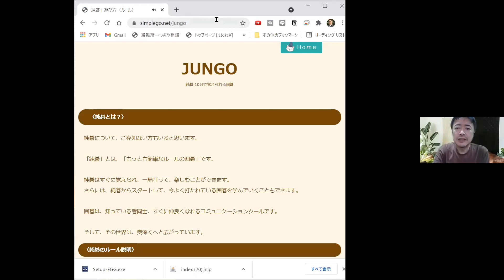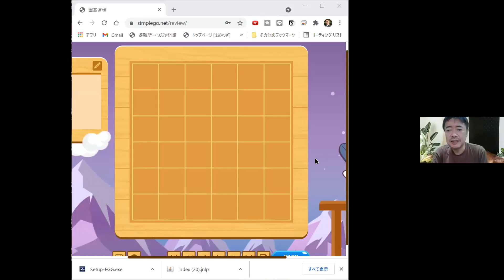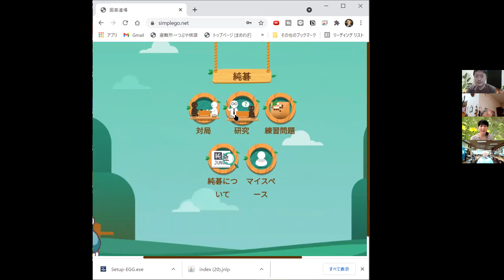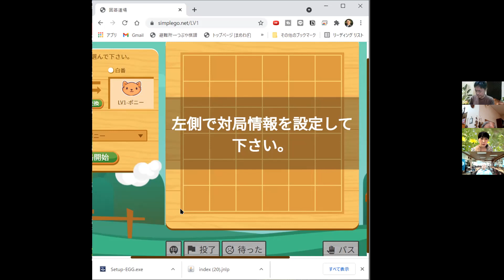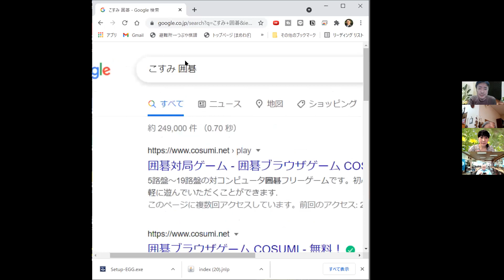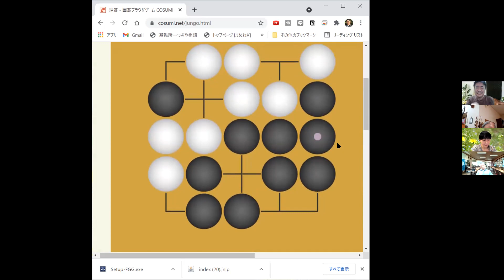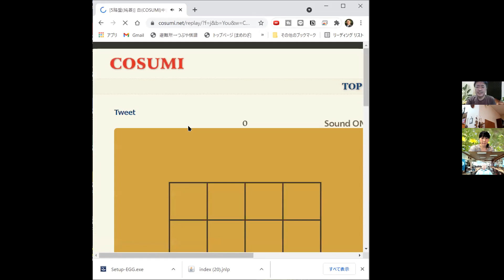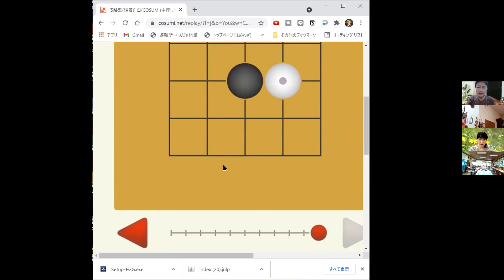210616「みらクルTV」10分で覚える囲碁(純碁)入門講座 政光順二